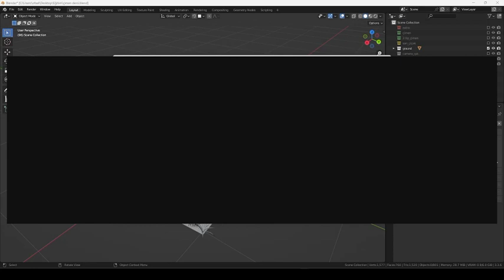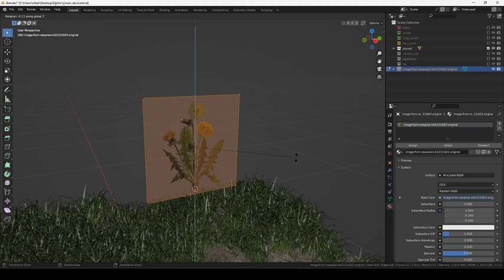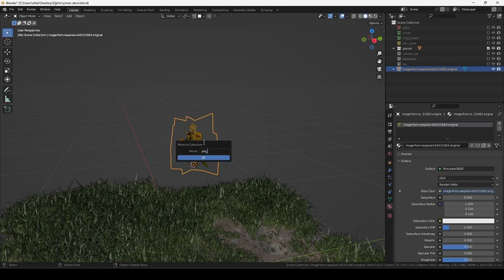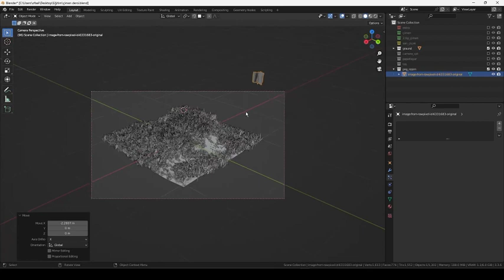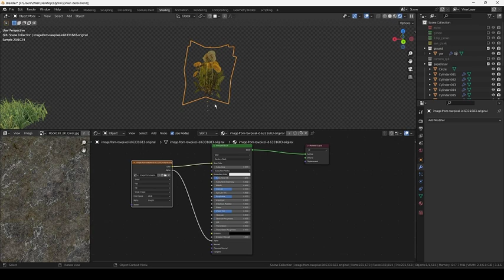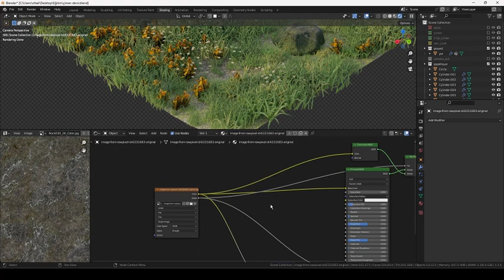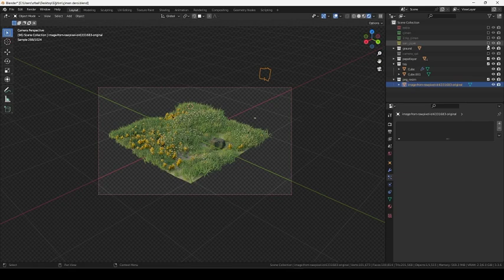İleri Seviye Çevre Tasarım Dersi - BÖLÜM 3 / DERS 3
BÖLÜM 3 DERS 3 İLE DEVAM...

Tüm Sorularınız için en hızlı bana instagramdan ulaşabilirsiniz.

**VİDEO KALİTESİ İÇİN KUSURA BAKMAYIN ARKADAŞLAR YAKLAŞIK 10 ADET DERSİ 480P YÜKLEMİŞİM VE FARKINDA DEĞİLDİM.BUNDAN SONRAKİLER İÇİN DÜZELTME YAPICAM.

blender modeling
blender tutorials
blender beginner tutorial
blender basics
blender for beginners
tutorial blender
blender modeling tutorial
sculpting blender
learn blender
blender secrets
blender tutorial in hindi
blender dersleri
blender timelapse
blender course
blender low poly
blender скульптинг
blender full course
3d blender
blender progress
blender beginner
blender cloth
blender addons
blender 3d modeling
3d modeling blender
learning blender
уроки blender
blender simulation
blender material
blender low poly tutorial
blender art
blender geometry node
blender addon
modeling in blender
blender tips
blender projects
blender tutorial modeling
blender nodes
blender eevee
blender rendering
blender stylized
blender 3.4
blender vfx
blender texture
blender boolean
tutorial blender
blender 2d
blender texturing
blender 3
como usar blender
blender retopology
blender clouds
blender tips
blender 初心者
blender realistic
how to download blender
blender curve
blender гайд
blender satisfying animation tutorial
learning blender
blender bevel
blender asset library
blender вода
blender ноды
blender 3.1
blender 3.0
blender 2.8
blender 3.2
blender 3.3
cg geek
3d animation
polygon runway
блендер 3д
블렌더 3d
cg boost
tuto blender
blender tutorial francais
blender 作品
blender poradnik
blender สอน
블렌더
блендер
блендер 3д
piki blender
بلندر
블렌더 강좌
blender today
beauty blender
blender projects
blender уроки
blender 初心者
blender 3d modeling
blender wireframe